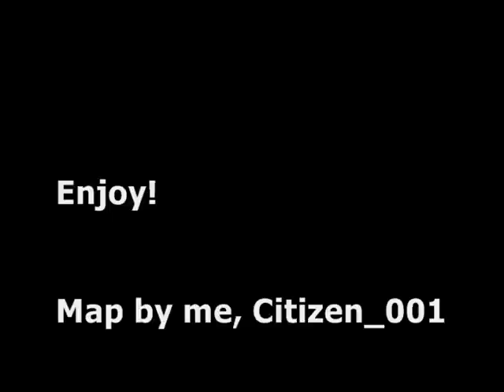Mortar Tutorial (gm_artillery_b2)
Just a video I made real quick to show how using the gravity gun is much more effective for operating the mortar on gm_artillery_b2.